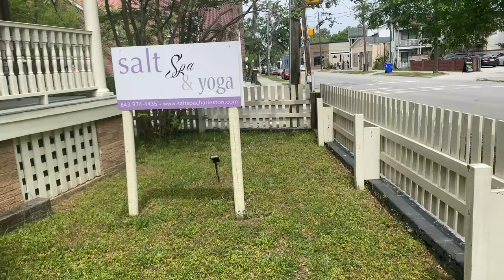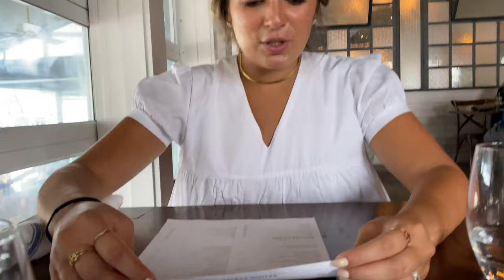BABYMOON IN CHARLESTON!!!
Our Baby Moon in Charleston! 2 More months until we have our Son :)